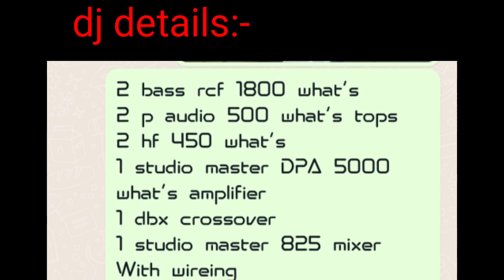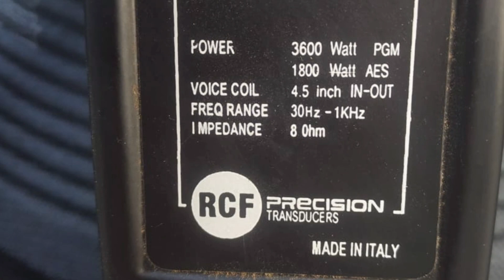9705052106 /7997669894 dj owner number,dj set sale, @no1 second hand dj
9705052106 /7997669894 dj owner number,dj set sale, @no1 second hand dj

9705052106 /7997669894 dj owner number,dj set sale,
@no1 second hand dj